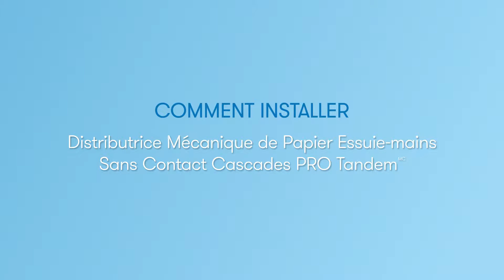Comment installer une distributrice de papier essuie-mains | Cascades PRO Tandem mécanique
Ce vidéo tutoriel explique comment installer la distributrice mécanique de papier essuie-mains sans contact Cascades PRO Tandem C340 - C345.

La distributrice mécanique de papier essuie-mains sans contact Cascades PRO Tandem répond à tous les besoins des établissements modernes et est conçue pour améliorer l'hygiène. tout en diminuant les coûts d'exploitation.

Le design élégant, moderne et épuré de cette distributrice réduit la contamination croisée et fait vivre à l'utilisateur une expérience positive. Toutes ces caractéristiques font de la distributrice mécanique de papier essuie-mains sans contact Cascades PRO Tandem une solution idéale pour les salles de repos, les cuisines, les cafétérias et les toilettes des établissements industriels, d'enseignement, de vente au détail, de restauration et des immeubles commerciaux.

La distributrice mécanique de papier essuie-mains sans contact Cascades PRO Tandem répond aux normes de l'ADA si elle est correctement installée.